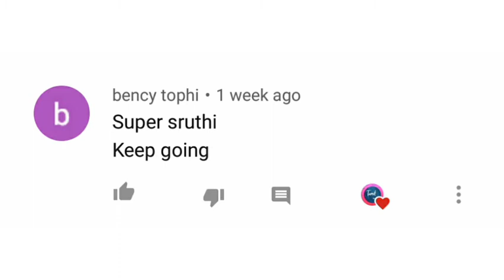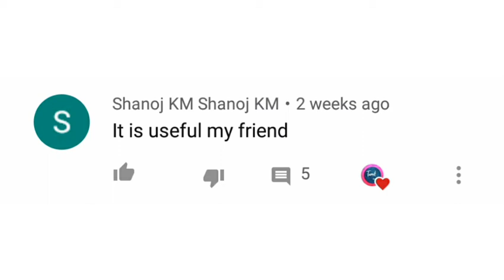50 subscribers special thanks support me to get 100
Hello guys this video is based on are Channel Tamil beats reached 50 subscribers and other special thanking video for what if you don't subscribers channel till now please subscribe it and support me e this channel fully editing shooting script writing everything is done by me Sruthi